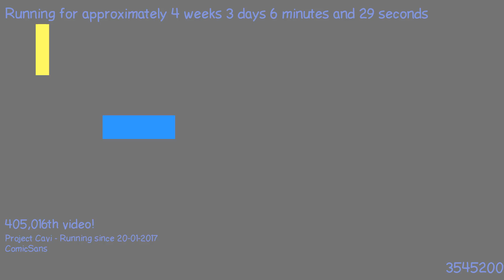1487628633 - Webdriver Cavi - H2